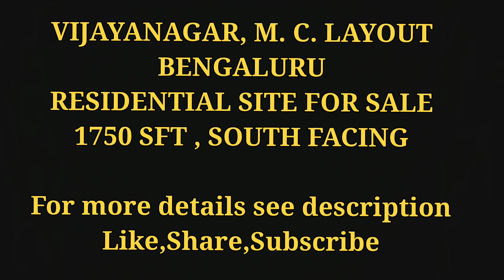VIJAYANAGAR |M.C.LAYOUT|BENGALURU| SITE FOR SALE| 1750 SFT |SOUTH FACING |CLOSE TO METRO STATION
Vijayanagar
M.C.Layout,Bengaluru
35/50 = 1750 sft
South facing site for sale with old house
Close to Metro Station
Rs.17,500 per sft

We deal in BUY |SELL | RENT| of :

RESIDENTIAL PROPERTIES : BDA Sites at Vishweshwaraiah Layout, Banashankari 6th Stage,BBMP A Khata
Sites,Houses,Flats

COMMERCIAL PROPERTIES:
Sites,Buildings,Commercial Spaces

INDUSTRIAL PROPERTIES : Industrial Land,Warehouses,Factories
From 5000 sft to 2 Lakh Sft at Bengaluru

We facilitate Construction | Interiors | Property Management | Documentation | Registration of Properties

Note : Viewers are recommended to make appropriate enquiries for each aspect and check legal papers before buying / renting any property .We are Property Consultant and do not check Legal Papers .We work on Brokerage